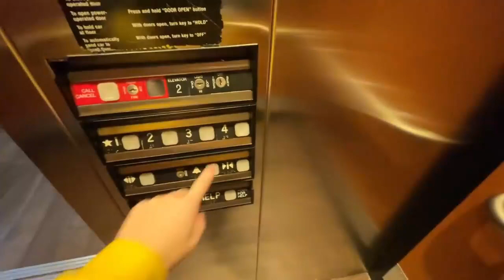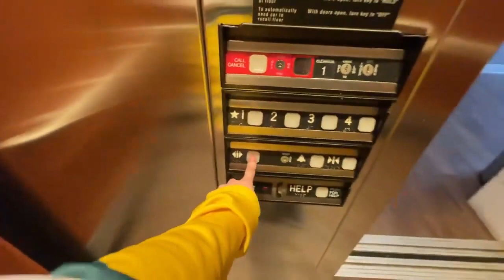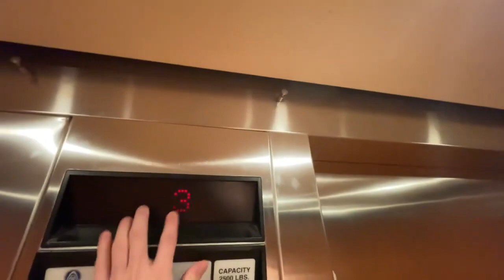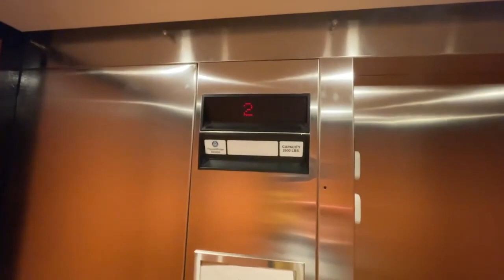Franklin’s Holiday Inn, Thyssenkrupp impulse elevators